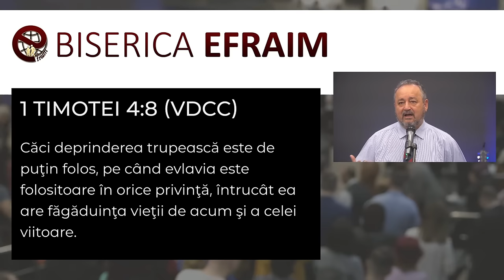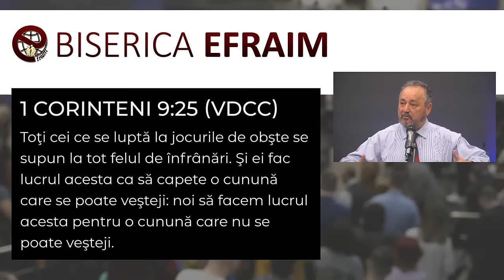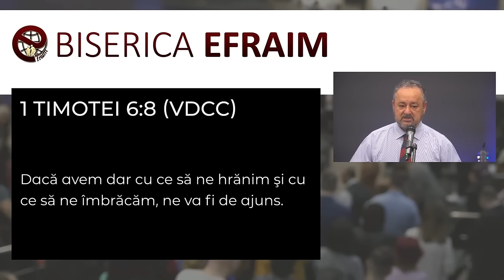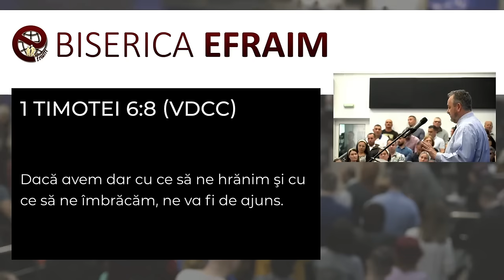Emil Bartoș - Reordonarea priorităților în viața de familie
Biserica Efraim Targoviste - mesaj de încurajare și zidire spirituală, rostit de pastorul Emil Bartoș, 2023. Predici pentru vremuri grele